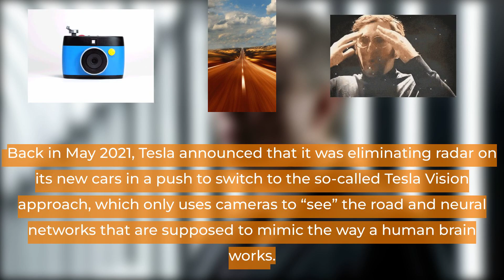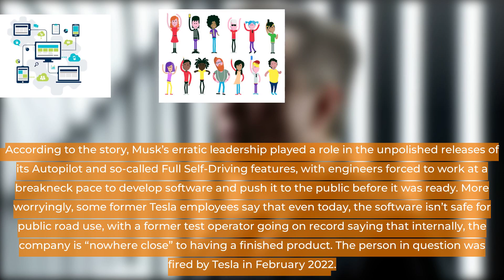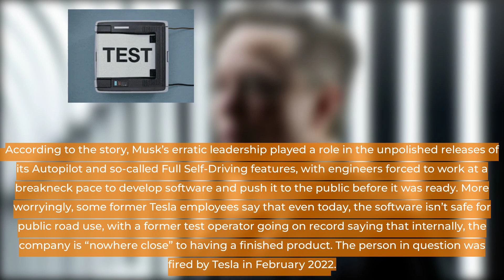Elon Musk Overruled Tesla Engineers Who Said Removing Radar Would Be Problematic: R - Elon Musk News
Two years later, Tesla is installing a new version of the sensor in its vehicles.

elon
musk
tesla
spacex